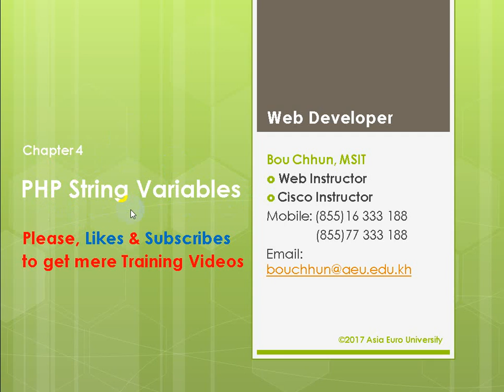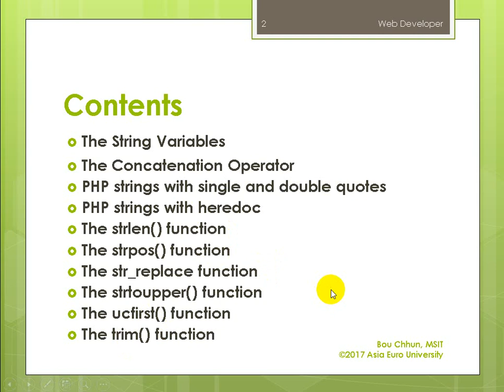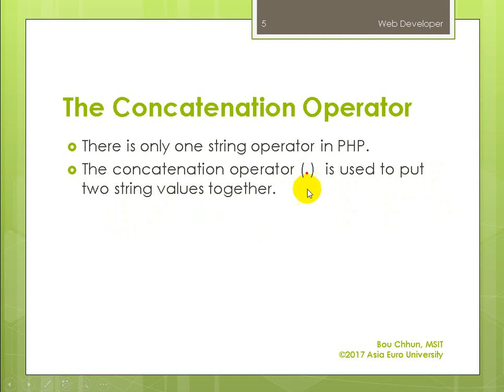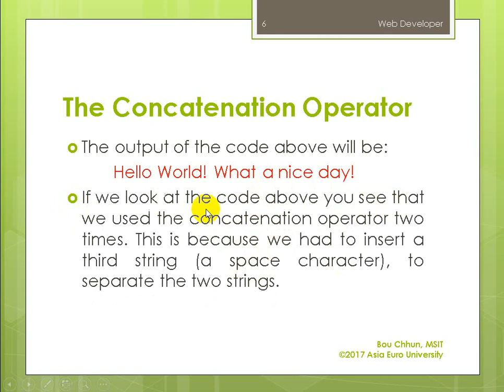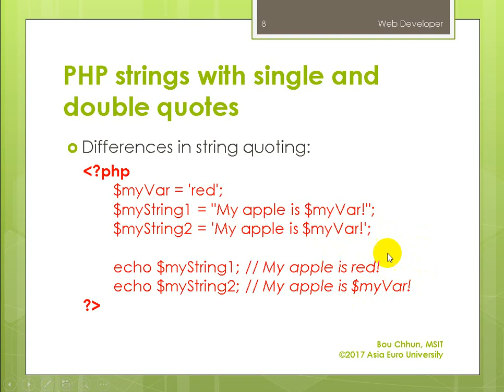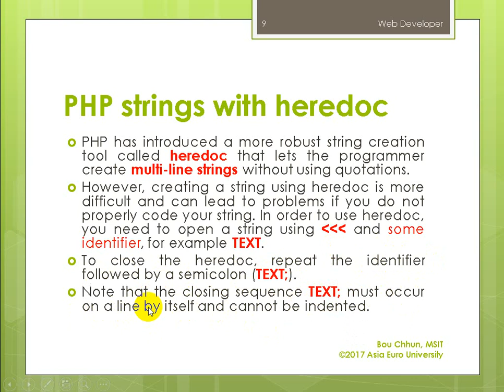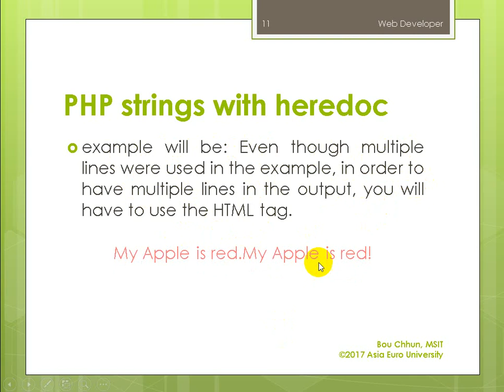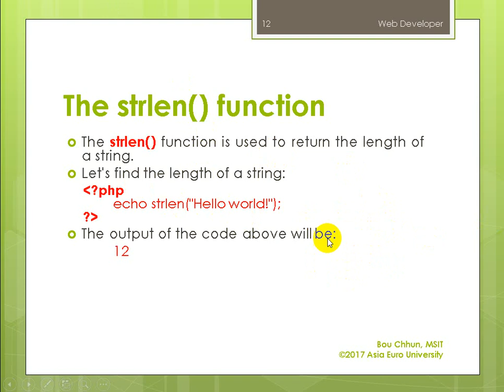Learn PHP Lecture 4 PHP String Variables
Web Developer:

This video demonstrate How to using String Variables in PHP:
PHP String Variable:
The String Variables
The Concatenation Operator
PHP strings with single and double quotes
PHP strings with heredoc
The strlen() function